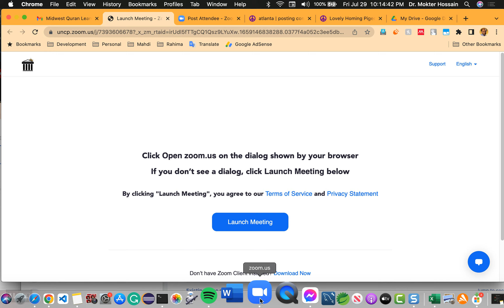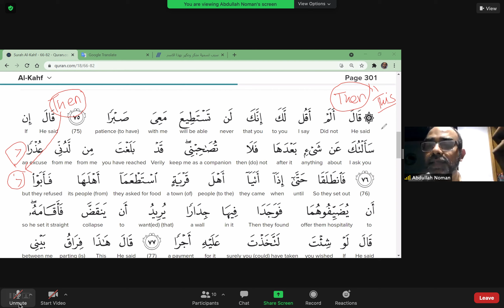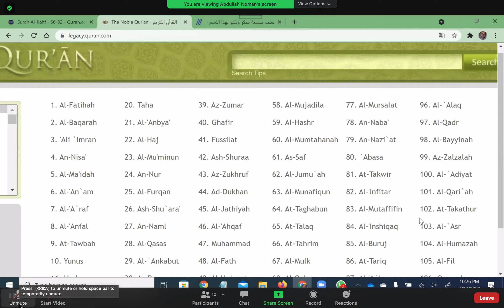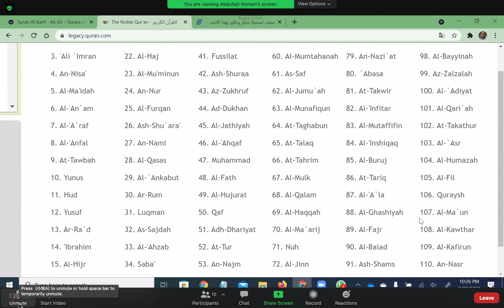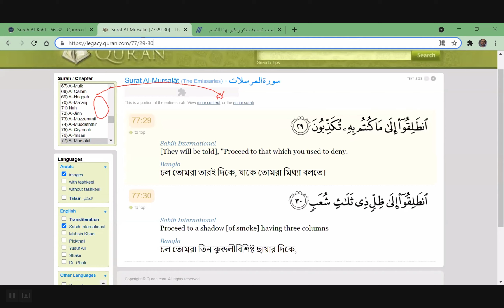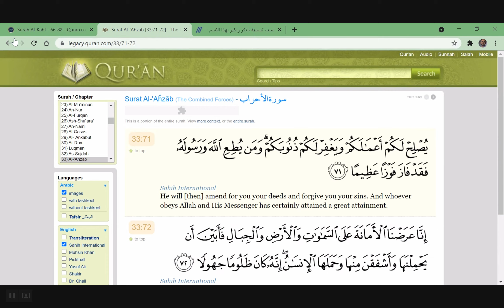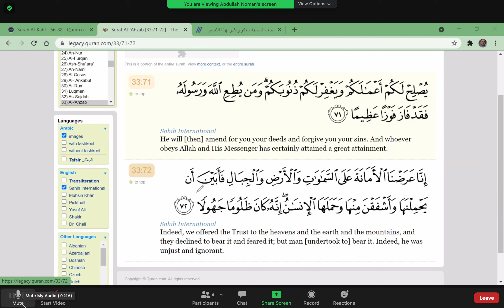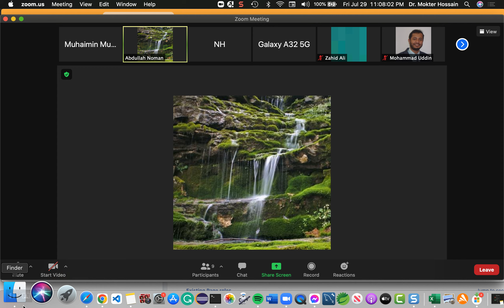L106 Reviewed Word By Word Verse 76 Surah Al Kahf